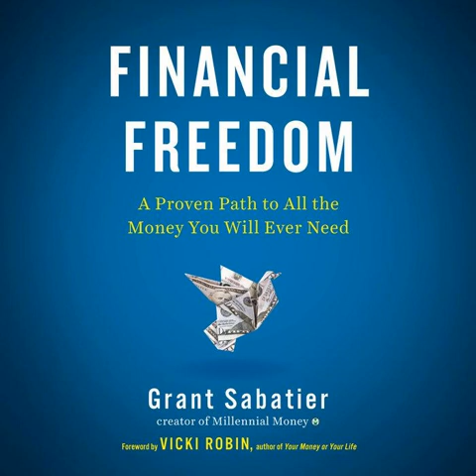EP 10 (BONUS): Writing Financial Freedom (Behind the Scenes)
It took me over 2,800 to write Financial Freedom. Writing the book was a lot more challenging than I expected, but it was one of the most incredible and fun experiences of my life. In this bonus episode, my friend Cody interviews me and we go behind the scenes on why I wrote the book, how I wrote the book, and the ups and downs of the process.